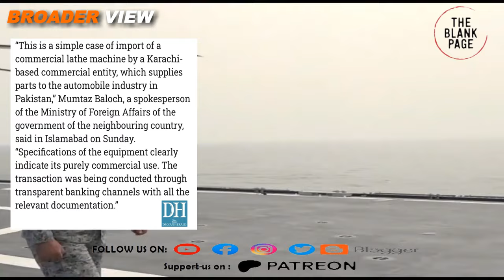Indian ship seized for entering inside Maldivian waters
india has seized Pakistani ship which was coming from China, India says it contain prohibited material but Pakistan has rejected these allegations. Meanwhile maldives has also seized Indian fishing boat which entered inside its economic zone. Watch details in this episode of theblankpageofficial